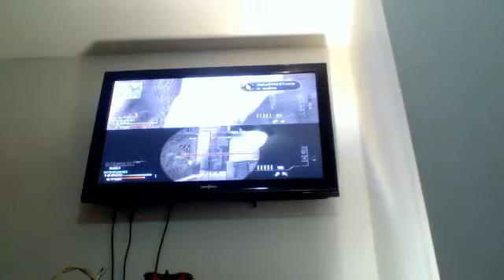Epic sniping on resistance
Me and my little brother playing resitence on mw3